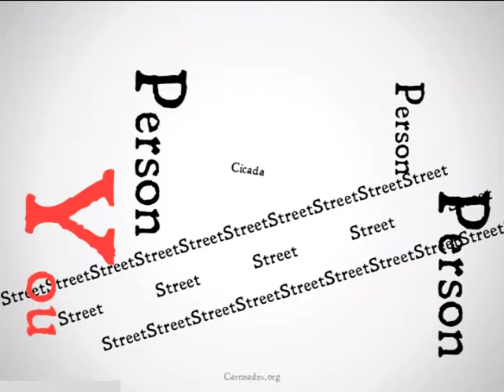The Matrix (Skeptical Scenarios)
A Ninety Second Philosophy explanation of the skeptical scenario offered in the movie The Matrix (Thought Experiment Month).